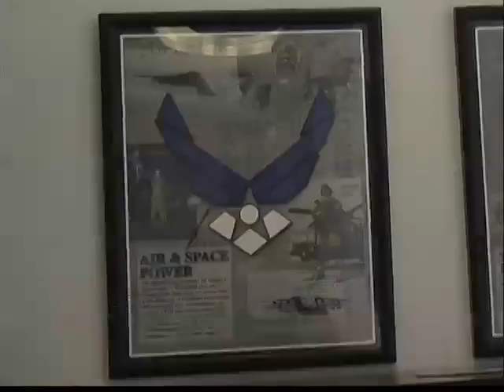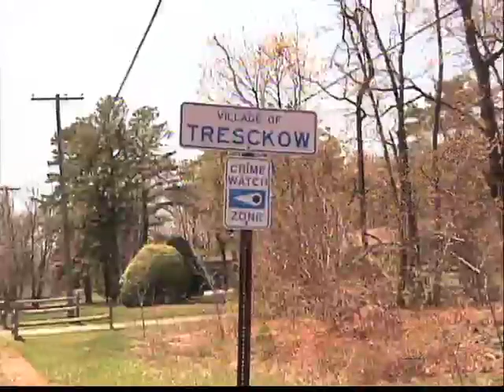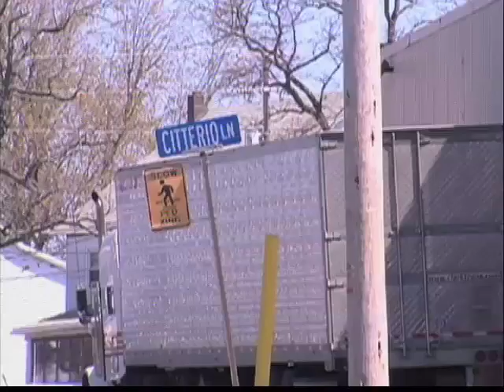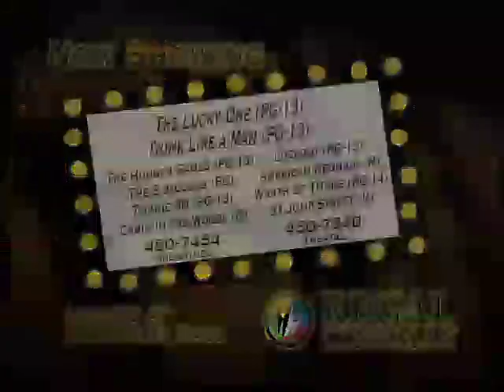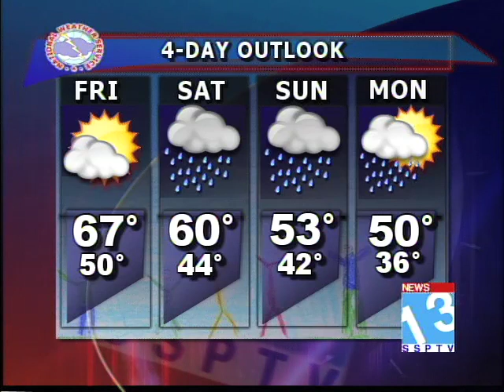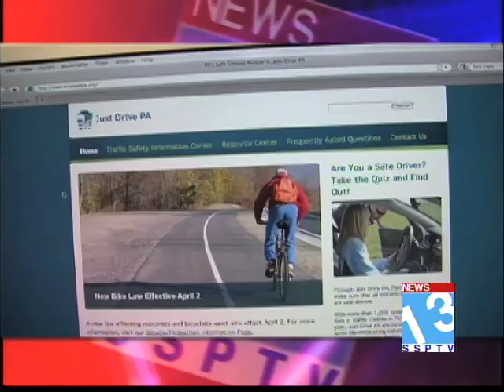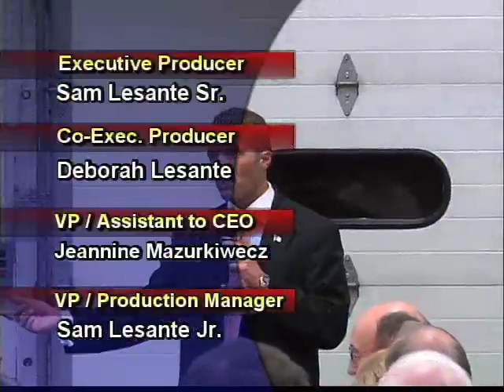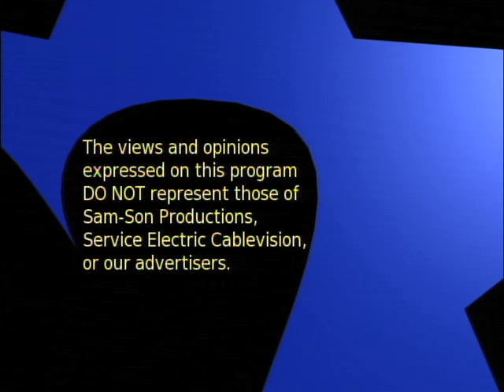Newscast 5:30pm April 19, 2012